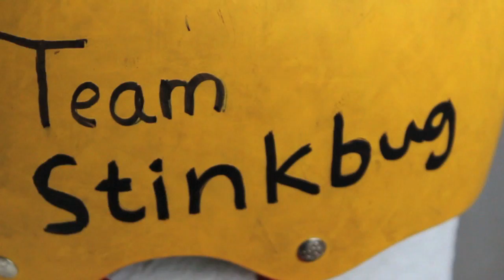Longboarding: Steeze lines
YES THEY ARE 72a! JUST PRODUCED WRONG

Shreddin' my Abec 11 flashbacks 72a.

Set up:
Rayne Killswitch
Prandals
Flashbacks 72a